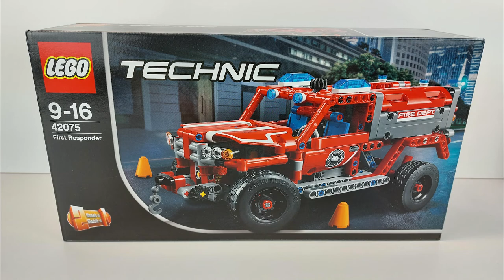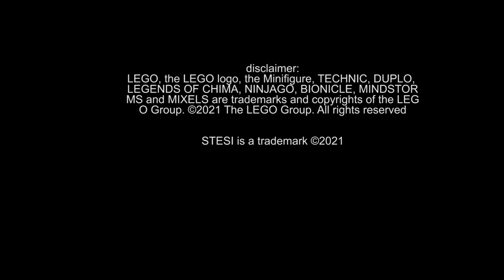LEGO TECHNIC 42075 tuning MOC- power functions - Lets MOC!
LEGO TECHNIC 42075 MOC

in this video, i show you how you can motorize your LEGO TECHNIC Set 42075!

0:00 - Intro
0:23 - install steering
10:10 - install engine
12:49 - test engine
13:08 - optimize shock absorber
16:17 - install batteriebox & receiver
19:55 - test all
20:33 - optimize front
20:53 - test drive
21:26 - outro
21:59 - bonus

I use follow extra parts:
1x LegoTechnic, Shock Absorber 6.5L - Hard Spring
1x Technic, Liftarm, Modified Triangle Thin, Type II
1x Light Bluish Gray Electric 9V Battery Box 4 x 11 x 7 PF
1x Light Bluish Gray Electric Power Functions Receiver Unit
1x Light Bluish Gray Electric, Motor 9V Power Functions L
1x Light Bluish Gray Electric, Motor 9V Power Functions Servo
and some different little technic parts.

Have Fun! STESI :)